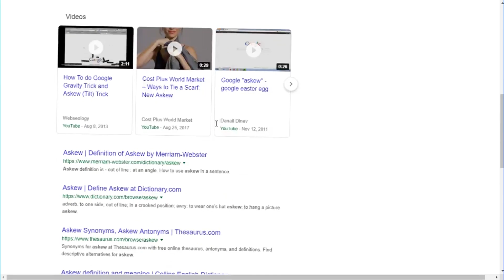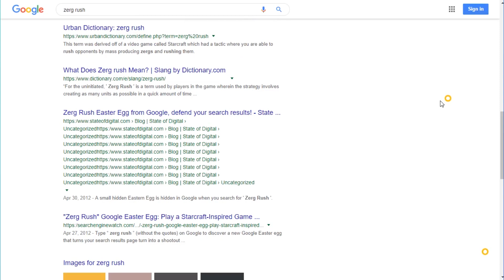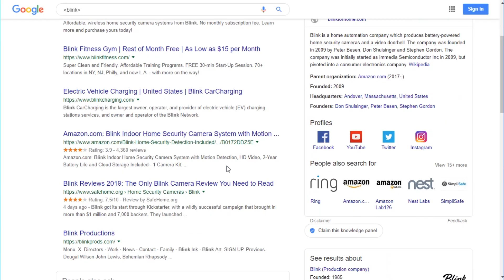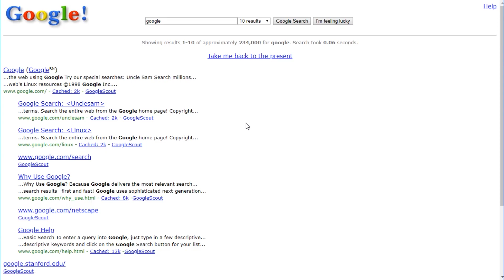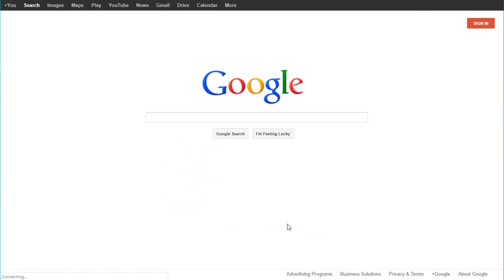10 Amazing Google Search Tricks | InfoHoop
In this video I am showing you some interesting search terms to search on Google.

My name is Shyamal Dowarah and I run this small channel. You will find some interesting videos on my channel about technology and science in HINDI.